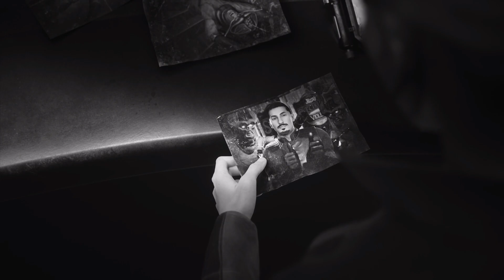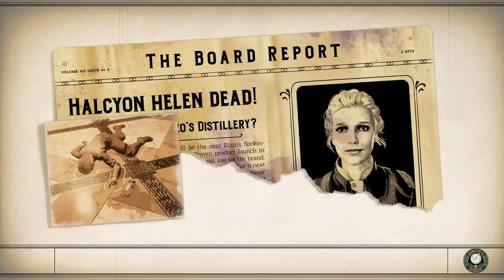The Outer Worlds Pt.38: Murder On Eridanos